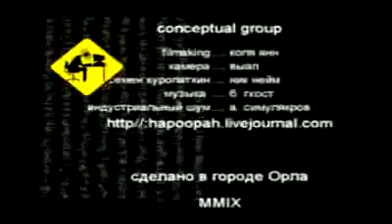Постмодернизм - вред и польза.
Заметки Эдуарда Странадко о происхождении, злодействах, вреде и пользе постмодернизма. (Интервью для Hapo).